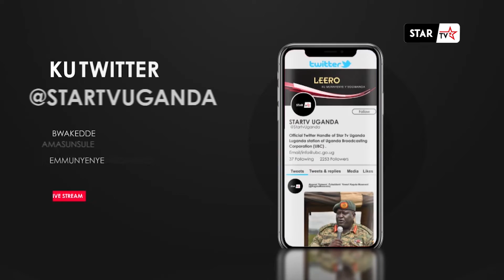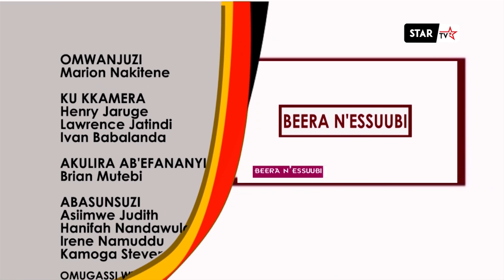Ekirooto Mission, abayamba akadde mu Uganda